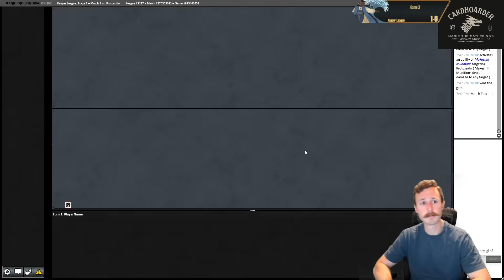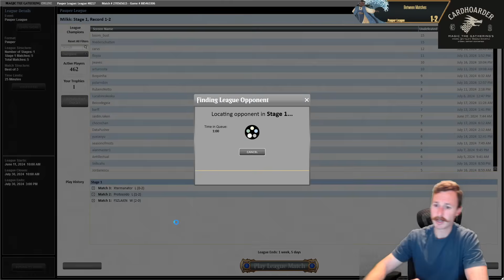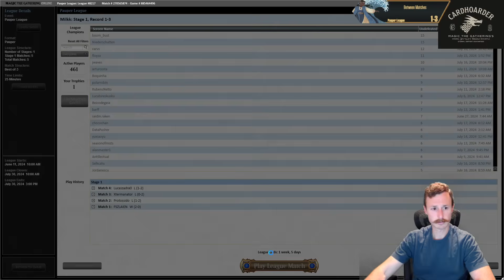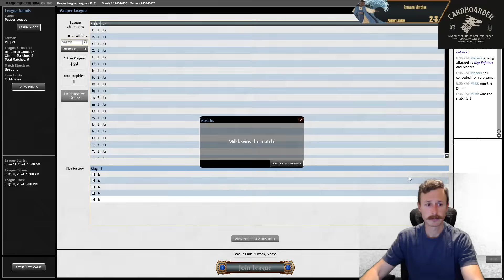Pauper League - Mardu Affinity | BOROS SYNTH AFFINITY!!!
Welcome back to Snap Bolt Games. Back for another pauper league with Mardu Affinity